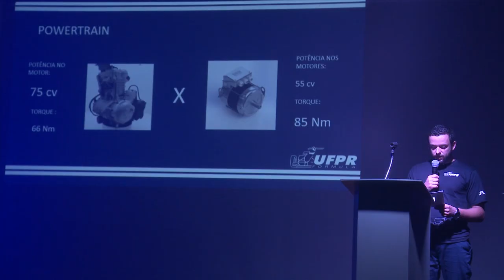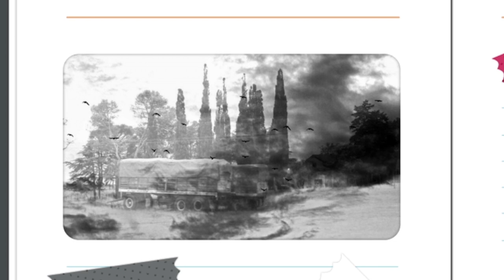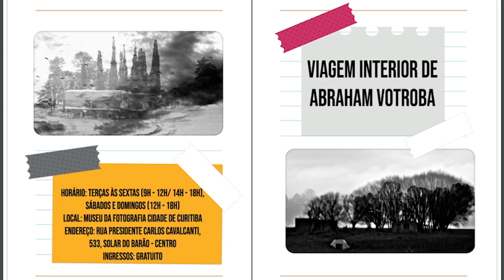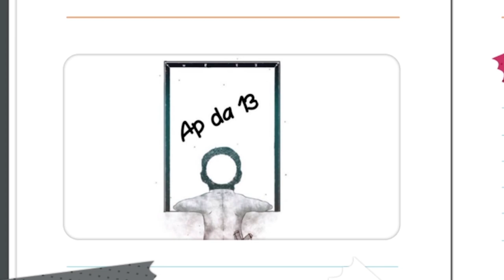UFPR Notícias (16/11/18)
Veja o que é destaque na Universidade Federal do Paraná:

0:32 Equipe da UFPR apresenta protótipos de carros de corrida
5:08 Setor de Ciências Agrárias da UFPR tem nova direção
7:49 Caravana PIC visita o Campus Juvevê no fim de novembro
8:20 Agenda Cultural
10:36 Crianças do Hospital de Clínicas apresentam espetáculo de dança